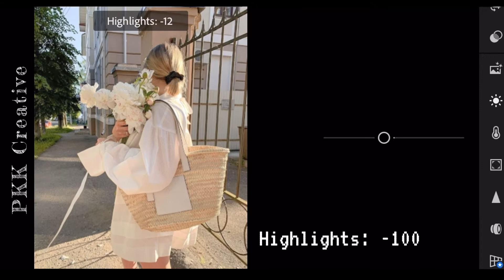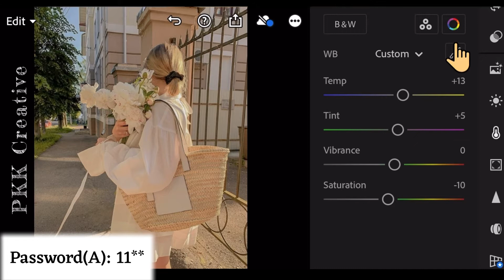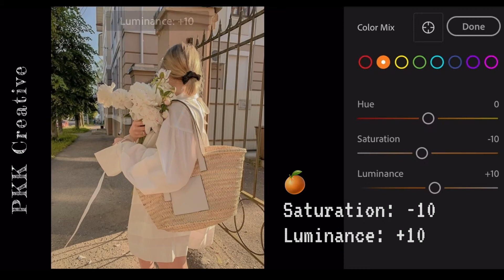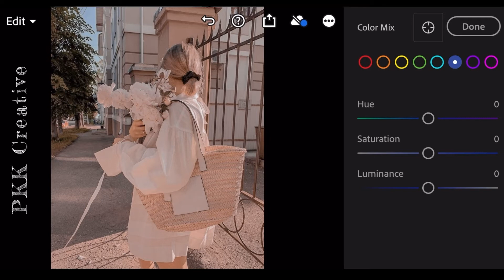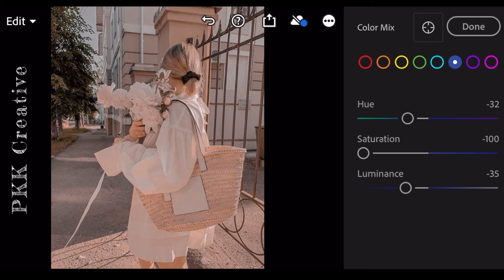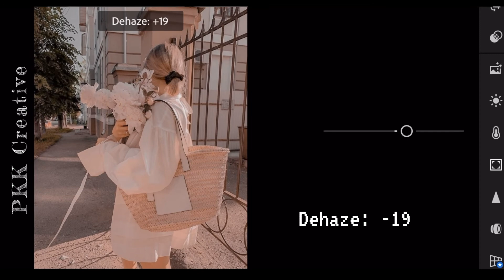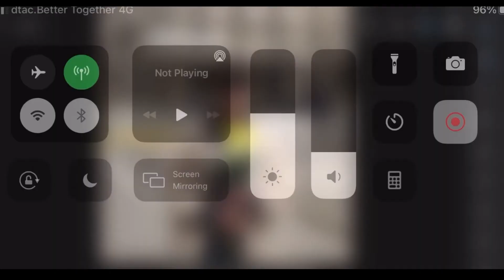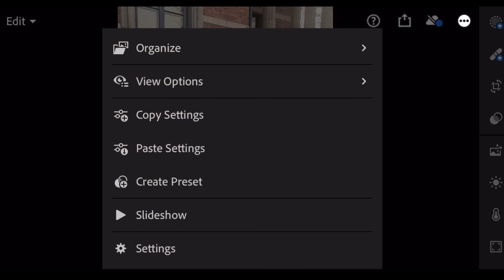Aesthetic Cream Filter | Lightroom preset | Photo Editing Tutorial (Free DNG Download)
In this video, I will show you how to edit
Aesthetic Cream filter, using Lightroom Mobile.

for more Presets & Lightroom Editing Tutorials.  Thanks  🙏
HOW TO DOWNLOAD THIS PRESET?
→ Watch the tutorial to get the password.
→ Password is a 4 digit number.
           Example:
              Password will be: 1234

❗️Note: Sometimes presets may not work on every photo, so try to edit the setting manually to get better results on your phone.